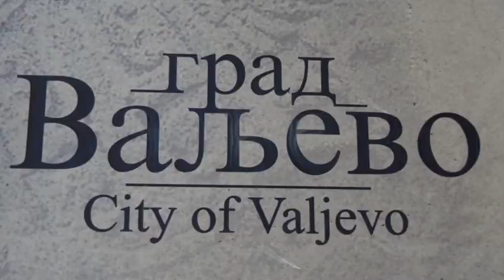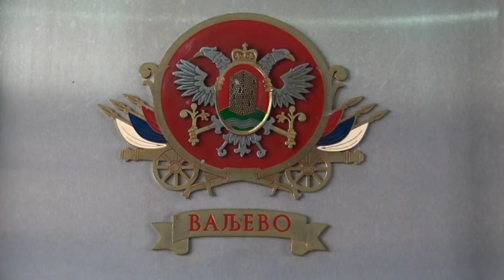Šta je sporno